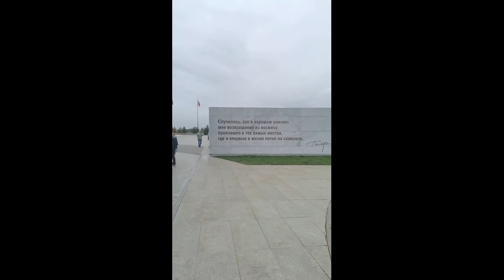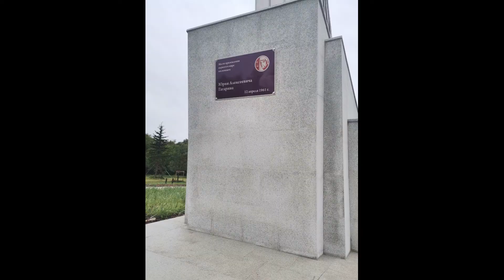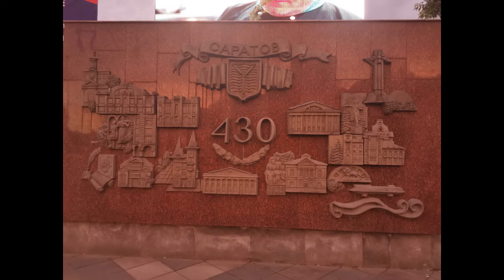Поездка в Саратов, 20 лет спустя!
Так уж получилось что только спустя 20 лет я смог побывать в местах своей службы в армии. Заодно и много других интересных мест посмотрел и с вами с удовольствием делюсь!